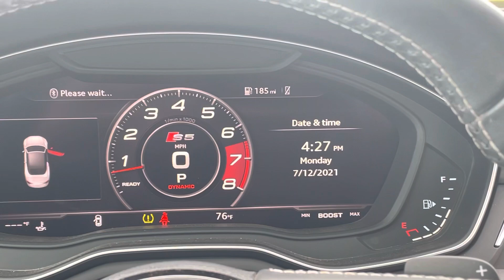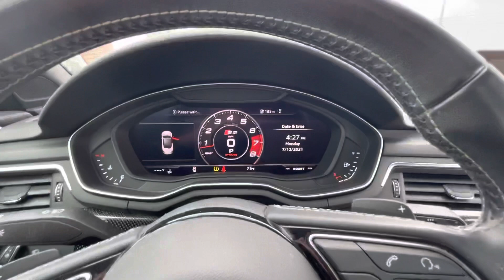2018 Audi S5